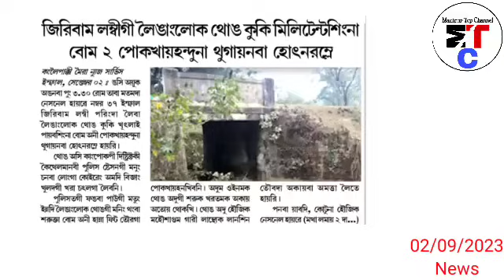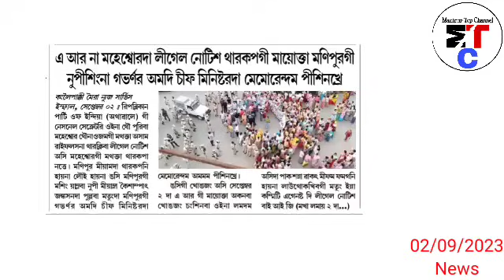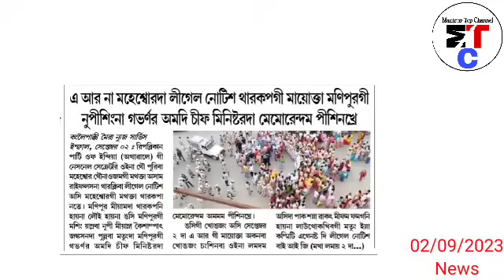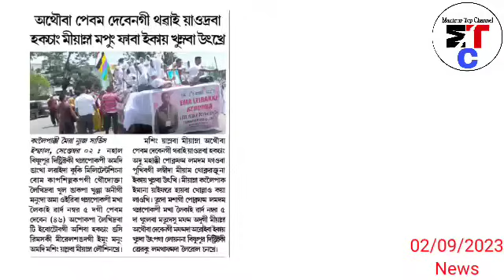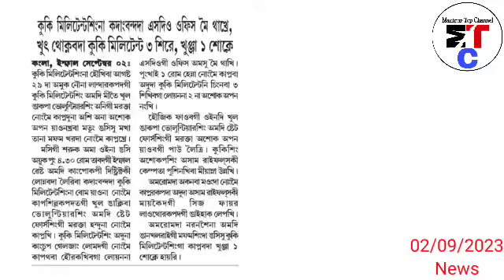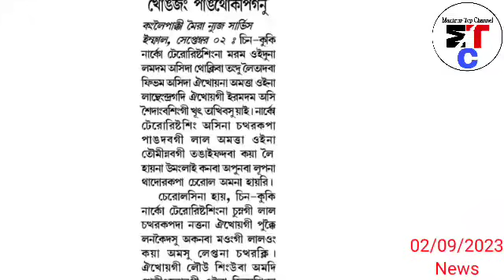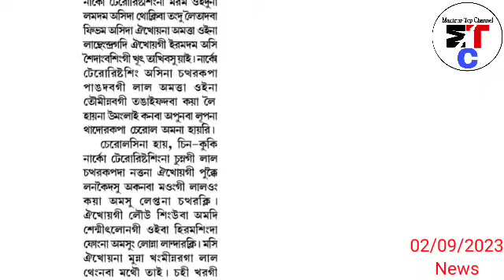2ndSep.Nungdang-Kuki Militant 300 lom thomjillakhre, MLA, Minister singgi Nupising su Chingthoktuna